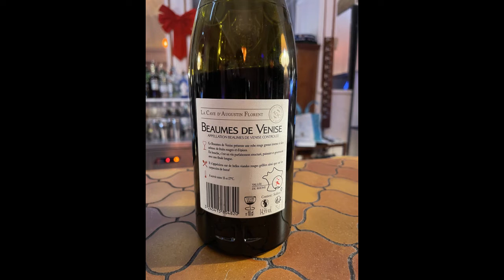Fattening Frogs For Snakes by Dr Pickup @ Les Ambassadeurs, 03200 Vichy Friday 22 December 2023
Fattening Frogs For Snakes  Sonny Boy Williamson II
1959
Road pictures coming down from La guiole and the next day (Christmas eve) traffic tail back in Clermont Ferrand and into Montauban.

Guitars used :
1974 Ibanez Concord 647.12
 2008 Paul Reed Smith Single Cut Hollowbody Piezo
into a Voicelive 3, then a Koch Studiotone amplifier and an HK Nano mini sound system.